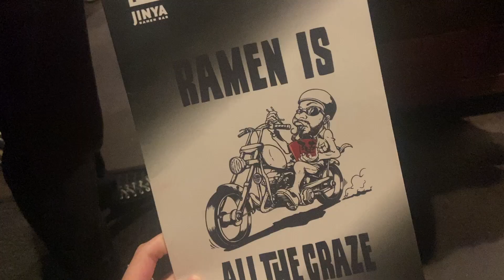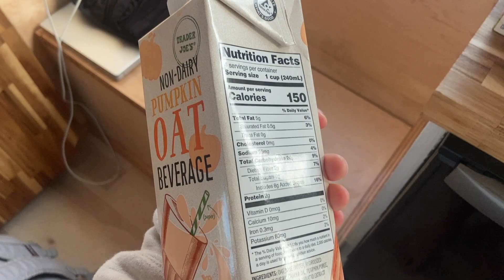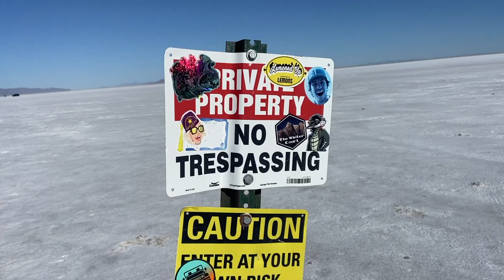UTAH PART 2 | meadow hot springs, emerald pools hike, buckskin gulch, bryce canyon national park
Dates Filmed- 10/26/23-11/8/23
In this van life video, we’ve been in Utah for a couple of weeks and we continue on with our adventures. We start out in Brigham City where we travel to the Pink Lake. From there we head to the Bonneville Salt Flats. After that, we spend some time at Meadow Hot Springs. Next, is Zion National Park where we do the Canyon Overlook Trail, see the Narrows, and complete The Emerald Pools Hike. Then, we go to Buckskin Gulch and finally, Bryce Canyon National Park.

Have you been to any of these famous Utah destinations?
00:00-00:31 intro
00:32-00:55 slc recap
00:56-01:13 van cleanup
01:14-01:52 pumpkin spice milk
01:53-03:42 the pink lake
03:43-05:09 bonneville salt flats
05:10-06:40 meadow hot springs
06:41-07:46 canyon overlook trail- zion national park
07:47-08:07 the narrows- zion national park
08:08-08:58 the emerald pools hike- zion national park
08:59-10:31 we locked our keys in the van
10:32-11:12 buckskin gulch
11:13-11:45 washing the van
11:46-11:58 little fires everywhere
11:59-12:35 the heater is broken
12:36-12:45 bryce canyon national park
12:46-13:00 cows in the road
13:01-13:22 van life morning
13:23-13:56 outro

Common Questions:

How old are you and Andy?
We’re both 29. I’m 55 days older than him!

How long have you lived in your van?
We started living in the van the 3rd week of July 2022.

What are your real world jobs?
I’m a high school teacher and Andy works in the welding industry.

How do you afford to go a whole year without jobs?
We agreed we won’t ever touch the money in our savings and investments accounts or the money we set aside for a down-payment on our future first home.
We each set aside a good chunk of money from our paychecks for this year of travel.
We sold our vehicles after buying the van, which helped a lot.
And we both agree that if we run out of money earlier than we expected, that would mean it’s time to call it and head back to the real world!